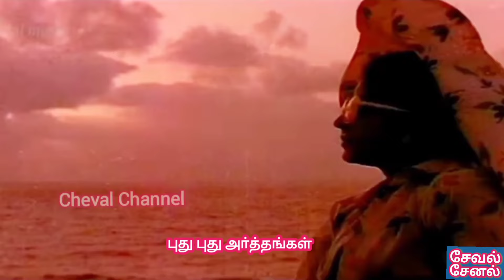Goa Shooting Spot in Sinquerim Beach l Aguada Fort l Parra Road